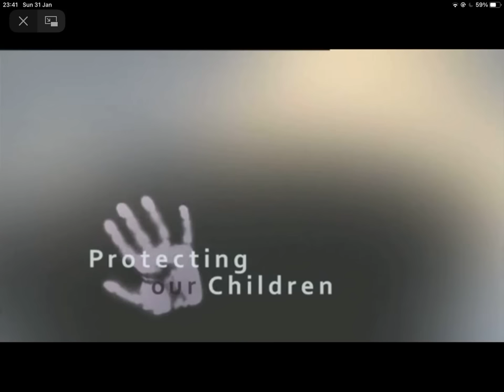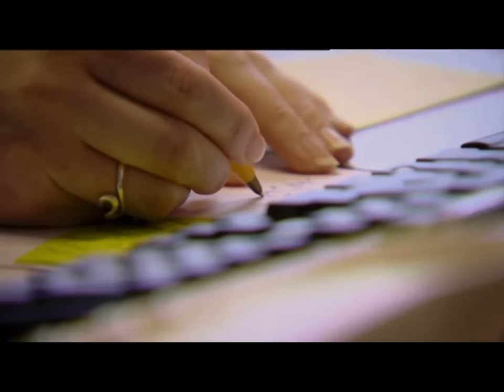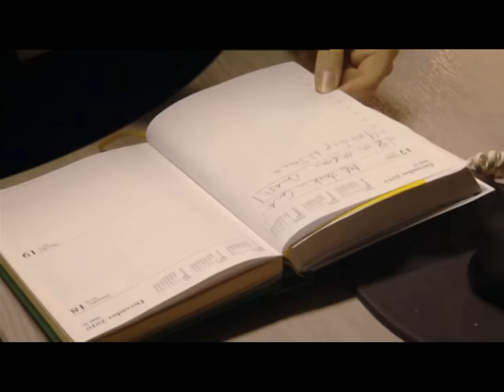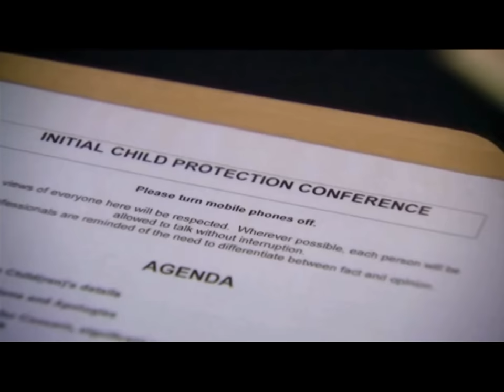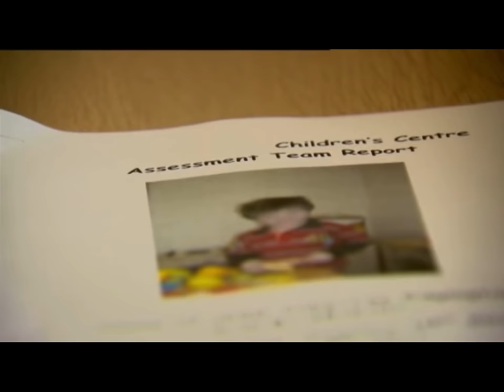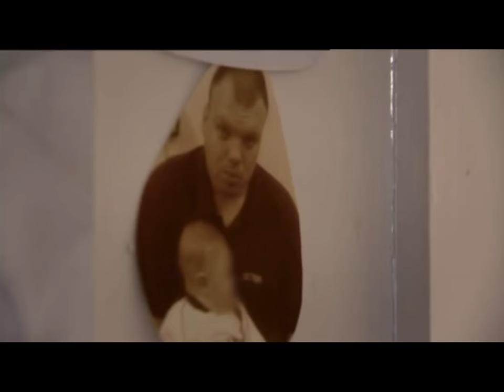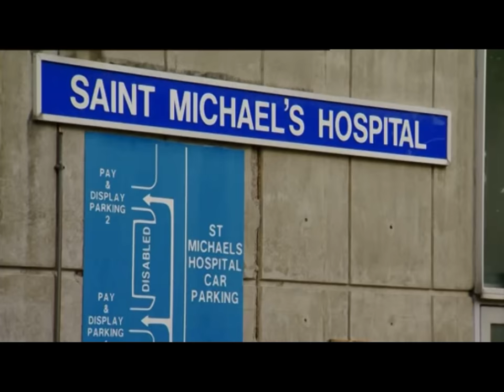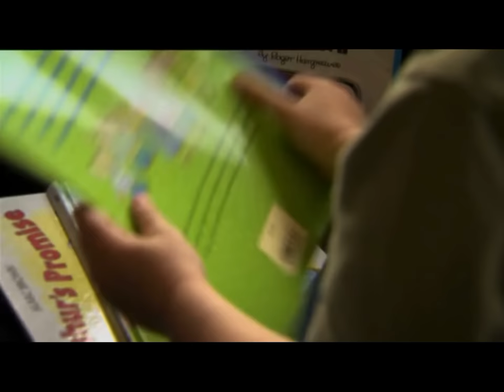Protecting Our Children Ep1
Social Work. The most hated profession in the UK. Aired in 2012, this documentary highlights the work of children’s social workers, as they go above and beyond to ensure children are kept safe and secure from harm. In this Episode, Newly Qualified Social worker Suzanne has a complex case, investigating possible neglect of a child, with there being signs of physical and emotional abuse.